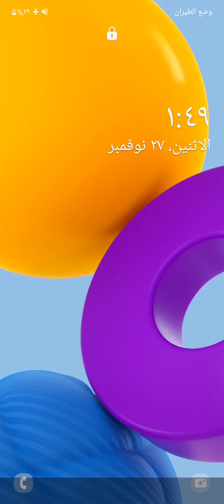طبيب الأسنان كيكي_ميوميو